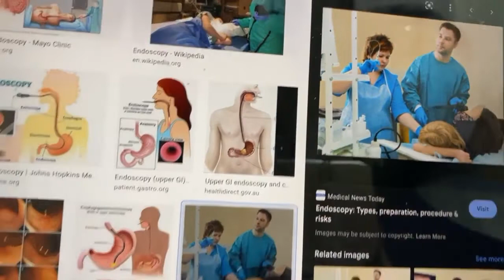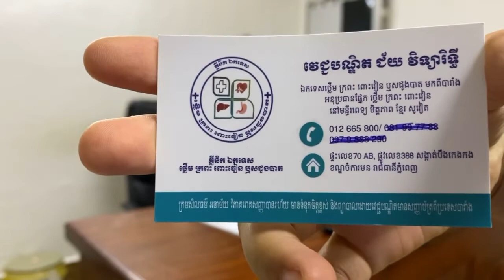ការសុងក្រពះ និងពោះវៀនធំ Gastric endoscopy. Colposcopy | វេជ្ជ. ជ័យ វិទ្យា Chey Vithia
ជួយគាំទ្រឧបត្ថម្ភដល់អេតមីន
តាមរយៈ (ABA : 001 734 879)